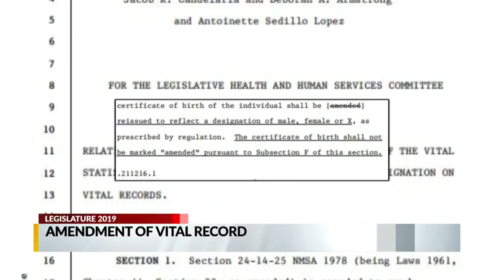Bill could change birth certificates gender identity